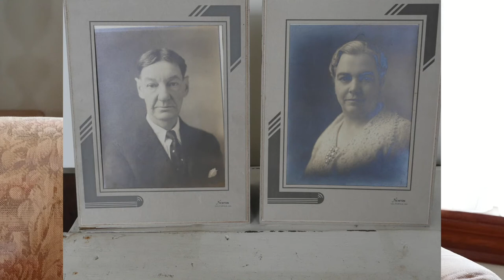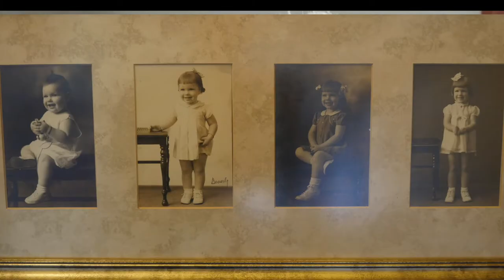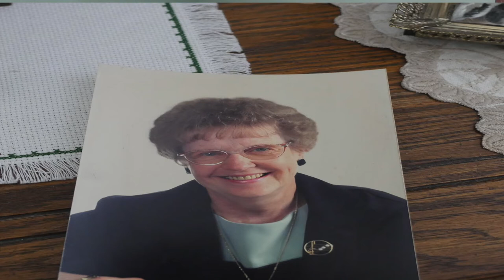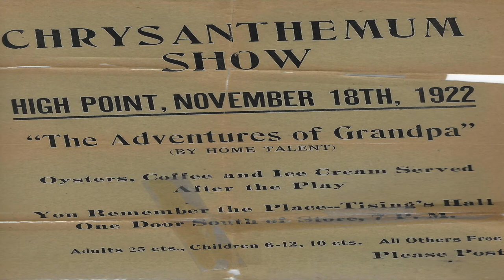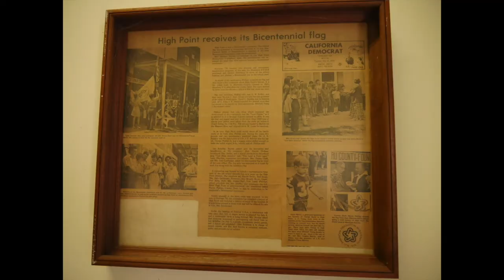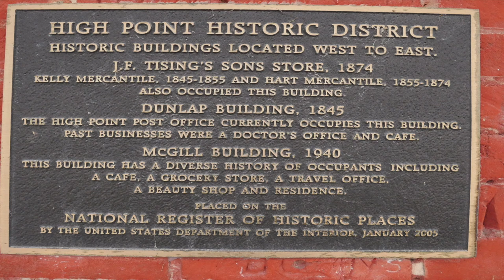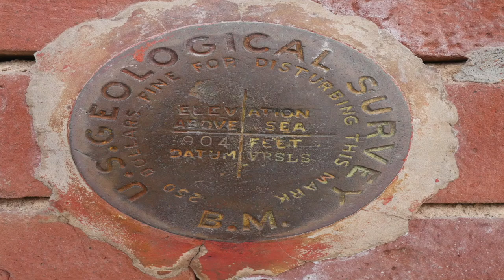High Point Missouri Movie Short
Rick Jey Presents a documentary movie short on High Point Missouri.
History on a small community in Moniteau County, Missouri.